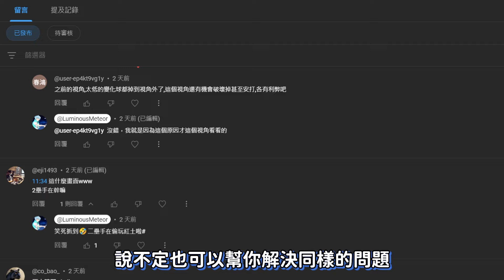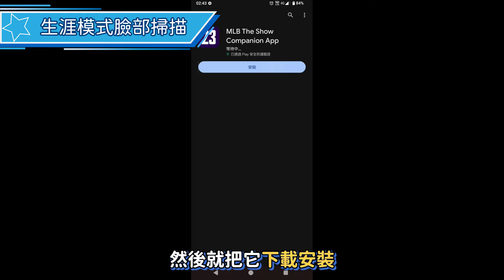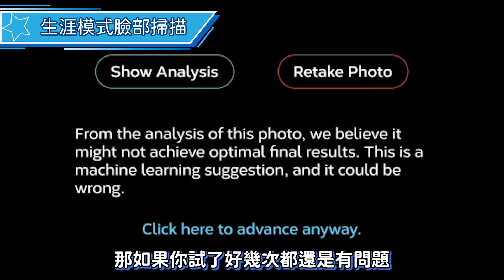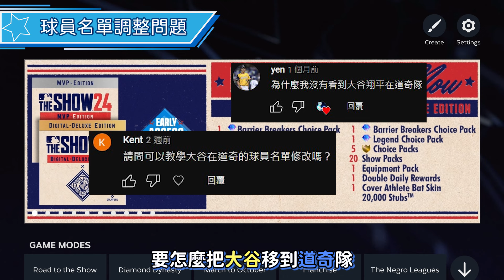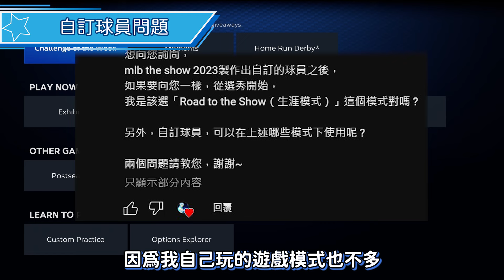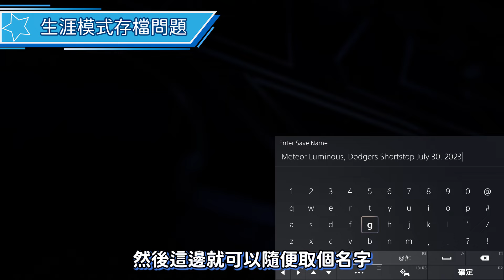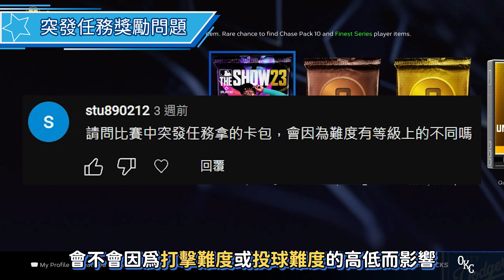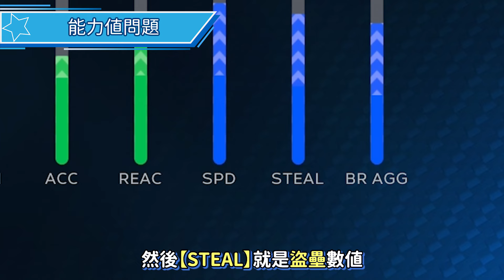【MLB the show】觀眾Q&A⭐你可能也不知道的那些問題！？⭐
⭐時間軸⭐(可以善用網頁Ctrl+F搜尋關鍵字)
0:00 開場

00:43 按鍵問題(稍後說明)
00:54 打擊守備技巧問題
01:42 主頁遊戲模式問題
02:39 經典球隊問題
03:00 生涯模式臉部掃描

05:02 打擊按鍵問題
05:22 提早收棒(check swing)問題
05:33 跑壘按鍵問題
05:52 滑壘撲壘按鍵問題
06:11 停在壘間按鍵問題
06:21 守備按鍵問題
06:37 打擊視角問題
07:09 姿勢更改問題

07:51 所有球員名單
08:10 球員查詢問題
08:39 球員下載問題
09:19 球員名單調整問題
10:47 下載球員匯入名單
11:28 球員名單讀取
11:56 球員角色創建問題
12:51 自訂球員問題
13:11 線上模式收費問題
13:19 球隊層級切換問題
13:28 裝備購買問題
14:04 裝備預設配置問題
14:37 生涯模式存檔問題

15:25 飛球落點設定問題
15:37 重播輔助判決敏感度問題
15:44 電腦打者太弱問題
16:02 風向風量顯示問題
16:28 設定鎖住問題
16:57 守備傳球問題

17:09 提升能力值問題
17:38 打多久上大聯盟
18:04 生涯模式更換守位
18:19 突發任務獎勵問題
18:33 徽章選擇問題
18:48 比賽數值不同問題
19:14 生涯模式捕手問題
19:29 球員狀態符號問題
20:18 生涯模式課金問題
20:24 生涯模式改變主場
20:39 能力值問題

22:58 遊戲裝置問題
23:35 遊戲購買問題
24:48 遊戲為什麼沒中文

25:16 結語

⭐遊戲資訊⭐
裝置：PS5
入坑時間：2023年8月

⭐製作名單⭐
拍攝：流星
剪輯：流星
字幕：流星
封面：流星

⭐BGM⭐
【YouTube音樂庫】
【DOVA-SYNDROME】

⭐最後留言⭐
【訂閱】可以追蹤我最新資訊和影片
【喜歡】可以給我肯定增加出片動力